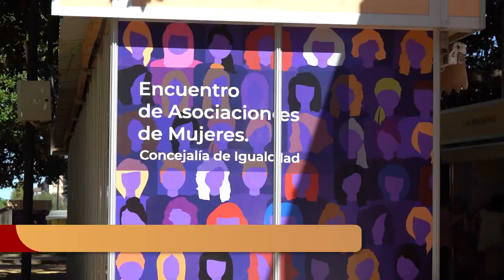La alcaldesa anima a las mujeres jóvenes al asociacionismo para mantener viva la lucha por la ...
La alcaldesa de Cartagena, Noelia Arroyo, ha visitado los distintos puestos que este viernes 30 de septiembre han comenzado su actividad de cara al público junto al centro de la ciudad. Arroyo ha animado a las jóvenes a sumarse al asociacionismo, ya que "llega a todos los lugares y todos los sectores y tienen la capacidad de cambiar las cosas desde dentro".

Este fin de semana, Cartagena acoge el Encuentro de Asociaciones de Mujeres del municipio junto a la Plaza de España. Un total de 48 stands de diferentes asociaciones de mujeres del municipio expondrán piezas de bisutería, libros, objetos artesanales e información sobre las asociaciones que participan en la feria.

La primera edil de la ciudad ha destacado que: "las asociaciones son en Cartagena una enorme malla que defiende los intereses y los derechos de la mujer en todo el municipio, en todos los campos sociales y laborales y en todas las edades".

La Federación de Asociaciones de Mujeres Mediterráneo cuenta con 67 asociaciones integradas. Arroyo ha explicado que estas asociaciones tienen dos grandes ventajas y objetivos: "La primera de ellas es la ayuda dentro del grupo y la segunda es la lucha por los derechos de la mujer en cada uno de los campos".

Entre las diferentes asociaciones del municipo que participan en esta feria se encuentran la Federación de Asociaciones de Mujeres Mediterráneo, Afectadas por la Endometriosis, Lactancia Madre a Madre, encajeras de bolillo, AMUSCAR asociación de mujeres sordas, entre otras. Concha Vera, de la Asociación de los Puertos de Santa Bárbara ha mostrado su entusiamo por esta feria: "Estamos contentas, ya que estamos todos los años y todo lo hacemos a mano".

Por otro lado, Juani Martínez, presidenta de la Asociación de Mujeres Encajeras de Bolillo de San Antón ha explicado que son 60 mujeres y que están trabajando con la Urbanización Mediterráneo: "Entres los dos grupos colaboramos para que sea más ameno el trabajo, los talleres que hacemos son de bolillo y bordado, también tenemos un huerto comunitario". Además, ha declarado que el asociacionismo "es bueno porque hay muchas mujeres que están con un círculo pequeño en su vida y no ven más allá".

Este año como novedad tendrá una stand informativo la ADLE y una representación de mujeres artesanas que mostrarán la labor que desempeñan en nuestro municipio. Además, durante este fin de semana se ofrecerán actividades de animación como una batucada, cuentacuentos, un taller Baila con nosotros y pequeñas actuaciones teatrales a cargo del grupo de teatro Algameca de la Asociación Cultural del Barrio de la Concepción.